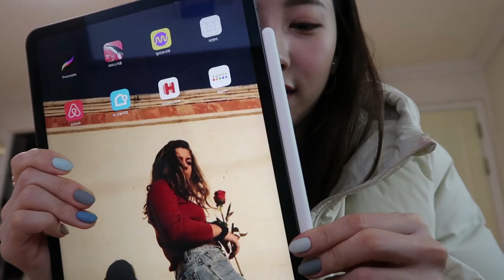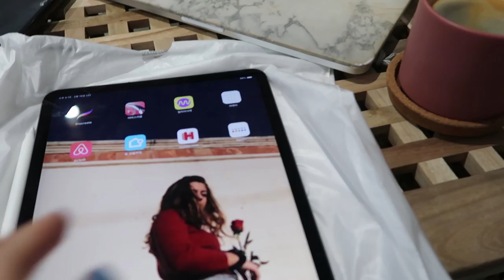[VLOG] 새 아이패드&카메라 부터 새우 로제 파스타 꿀 레시피까지!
♡ 2월의 브이로그라고 하기엔 한 것들이 너무나도 많았는데 왜 이 정도밖에 안모인걸까요! 사실 친한 친구들과 여행 가서도 브이로그를 찍었는데 넘나 개인적이고 길어서.. 그건 저만 소장하거나 다른 브이로그에 붙여야할 것 같아요! 그리고! 인스타에는 미리 말했지만 브이로그용 카메라를 바꾸고 정말 삶의 질이 한 레벨 업그레이드 되었어요! 참고로 여기에 있는 영상 3/4는 다 카메라 바꾸고 나서 찍었을만큼 그 전에 쓰던 카메라는 아무리 찍어도 정이 안가고 손에도 안 익고 ㅠ.ㅠ.. 앞으로 방 인테리어도 맘 먹고 크게 바꿔볼까 생각중인데 정말 꼭!!꼭! 브이로그로 많이 담아올게요! 이제 점점 봄도 다가오고 예쁜 것들이 많이 보이는데.. 그거 다!! 가득 담아서 보여드리고 싶쯥니다! 오늘도 사랑해욤